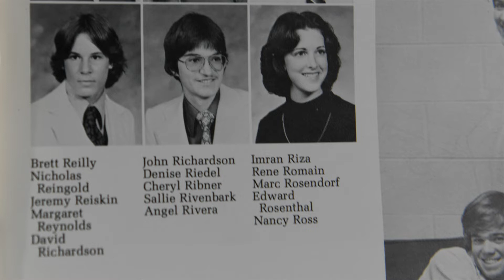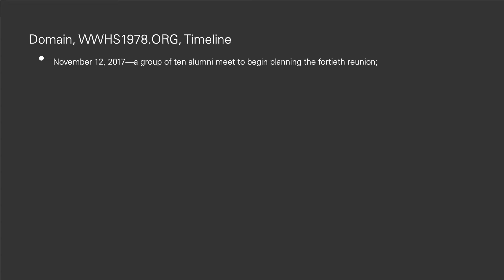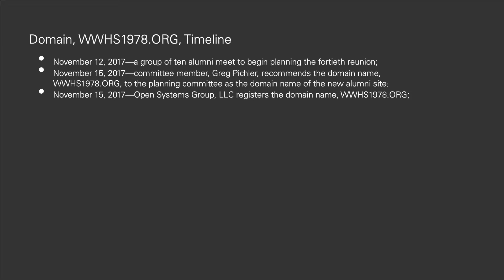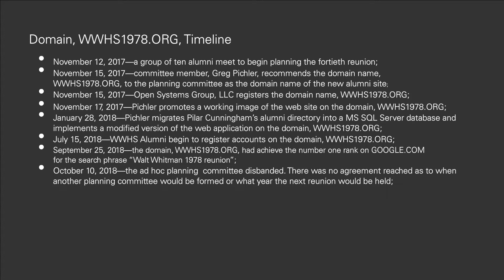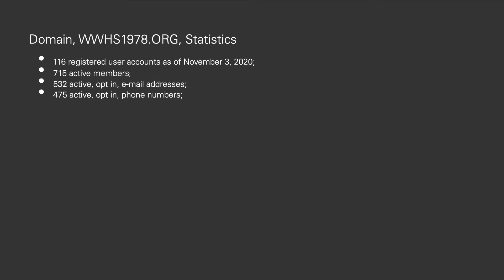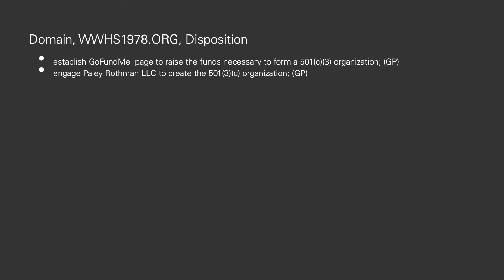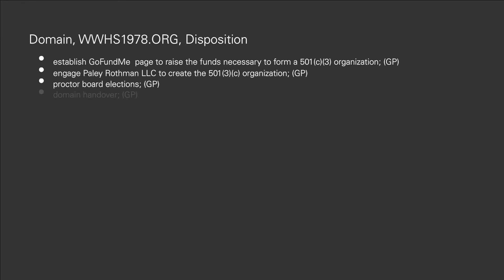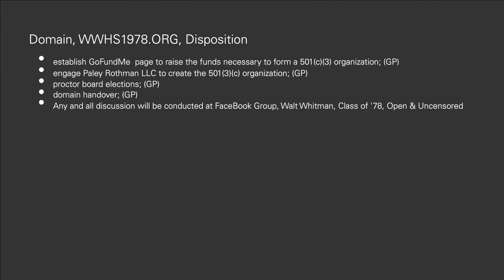Announcement on the Future Disposition of the domain, WWHS1978_ORG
Please go to the Facebook group page,  Walt Whitman HS, Class of '78, Open & Uncensored, at the URL below for all discussion.